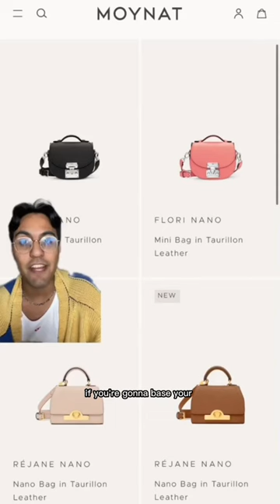CAN’T STAND THIS BRAND😒| quiet luxury old money review moynat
All this talk of quiet luxury on social media has got me thinking about Moynat! Here’s my personal review on the brand and spoiler alert: it’s not good….